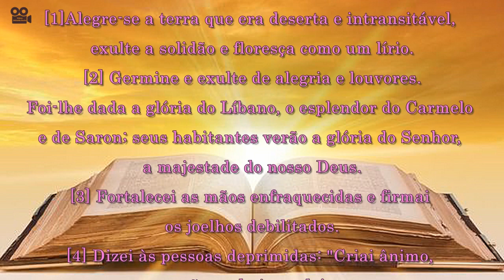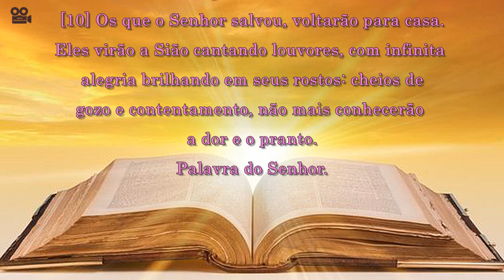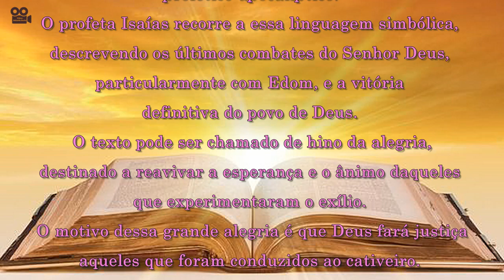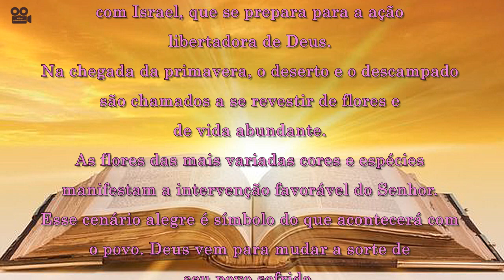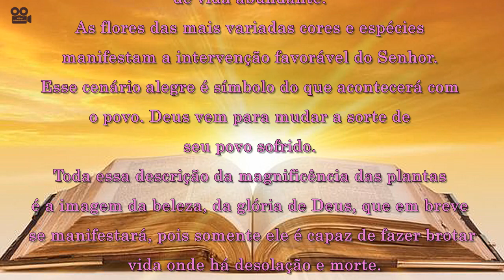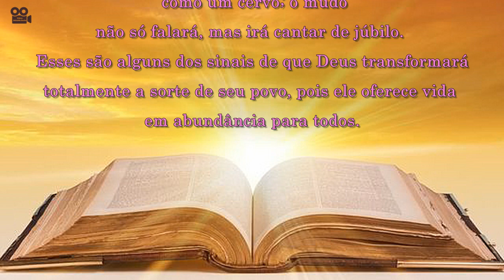LIVRO DO PROFETA ISAÍAS 35,1-6a.10 (COM REFLEXÃO)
1ª Leitura
Livro do Profeta Isaías 35,1-6a.10

[1]Alegre-se a terra que era deserta e intransitável,
exulte a solidão e floresça como um lírio.
[2] Germine e exulte de alegria e louvores.
Foi-lhe dada a glória do Líbano, o esplendor do Carmelo
e de Saron; seus habitantes verão a glória do Senhor,
a majestade do nosso Deus.
[3] Fortalecei as mãos enfraquecidas e firmai
os joelhos debilitados.
[4] Dizei às pessoas deprimidas: "Criai ânimo,
não tenhais medo!
Vede, é vosso Deus, é a vingança que vem,
é a recompensa de Deus; é ele que vem para vos salvar".
[5] Então se abrirão os olhos dos cegos e se descerrarão
os ouvidos dos surdos.
[6a] O coxo saltará como um cervo e se desatará
a língua dos mudos.
[10] Os que o Senhor salvou, voltarão para casa.
Eles virão a Sião cantando louvores, com infinita
alegria brilhando em seus rostos: cheios de
gozo e contentamento, não mais conhecerão
a dor e o pranto.

REFLEXÃO
A primeira leitura deste domingo pertence ao gênero
profético-apocalíptico.
O profeta Isaías recorre a essa linguagem simbólica,
descrevendo os últimos combates do Senhor Deus,
particularmente com Edom, e a vitória
definitiva do povo de Deus.
O texto pode ser chamado de hino da alegria,
destinado a reavivar a esperança e o ânimo daqueles
que experimentaram o exílio.
O motivo dessa grande alegria é que Deus fará justiça
aqueles que foram conduzidos ao cativeiro.
O profeta aponta para os sinais da própria natureza;
eles indicam que algo muito bom está para acontecer.
Assim como, com a chegada de nova estação,
a natureza se enfeita com a florada, assim deve ser
com Israel, que se prepara para a ação
libertadora de Deus.
Na chegada da primavera, o deserto e o descampado
são chamados a se revestir de flores e
de vida abundante.
As flores das mais variadas cores e espécies
manifestam a intervenção favorável do Senhor.
Esse cenário alegre é símbolo do que acontecerá com
o povo. Deus vem para mudar a sorte de
seu povo sofrido.
Toda essa descrição da magnificência das plantas
é a imagem da beleza, da glória de Deus, que em breve
se manifestará, pois somente ele é capaz de fazer brotar
 vida onde há desolação e morte.
O profeta dirige palavras de ânimo e encorajamento
à comunidade dos fiéis.
O povo não deve baixar a cabeça diante da situação
desoladora, mas se unir, seguindo o
exemplo da natureza.
E o resultado da ação transformadora do Senhor será
que os cegos irão recuperar a vista, os surdos ouvirão
e o coxo não apenas andará, mas correrá, saltará
 como um cervo; o mudo
não só falará, mas irá cantar de júbilo.
Esses são alguns dos sinais de que Deus transformará
totalmente a sorte de seu povo, pois ele oferece vida
em abundância para todos.